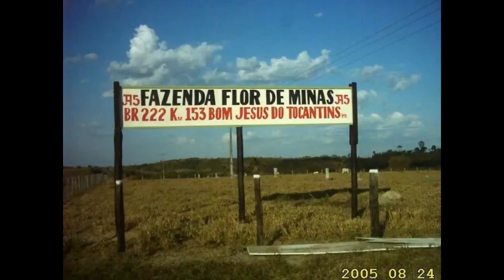BOM JESUS DO TOCANTINS / PARÁ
Com uma forte tradição nordestina, herdada das grandes levas de migrantes vindos da Bahia, Maranhão, Piauí e Ceará, que influenciou a culinária, a música e os costumes, Bom Jesus é um dos municípios com mais forte apego a esses traços culturais no Pará.
Tanto que em questões culinárias há pratos típicos a base de carne de bode, há o cuscuz, o beiju, o ximango, o biscoito de avoador, a cocada, etc.. Tradições do Espírito Santo, Minas Gerais e Goiás, que se formaram após a vinda de uma segunda leva de migrantes, trouxe também pratos a base do queijo, do requeijão, da polenta e do mingau de curau.
Devido à intensa migração ter trazido brasileiros de todas as partes para o município, a cultura local diferenciou-se da cultura tradicional paraense, inclusive na música. É possível observar a preferência pelos gêneros sertanejo, forró e reggae, distanciando-se um pouco do brega que é estilo musical predominante no Pará. Desse "mix cultural musical" nasceu inclusive o ritmo local "sacode", uma mistura de forró, arrocha, brega, reggae e sertanejo.
Na tradição religiosa, destaca-se o Festejo do Senhor Bom Jesus, realizado nos dias que antecedem a data de 6 de agosto; nessa data é feriado municipal.
Embora tenha um território com muitos recursos naturais, Bom Jesus dispõe de poucas áreas de lazer para a população. As principais áreas de lazer e contemplação do município são:
Rio Tocantins, com suas praias.
Ilha e Praia do Espírito Santo: área de lazer muito valorizada no rio Tocantins, pelas suas belas praias e tranquilidade, no extremo sul do município, com acesso mais fácil por Marabá;
Balneário do Jacarezinho: uma represa com águas do igarapé de mesmo nome;
Lago Samaúma: uma represa com águas do rio de mesmo nome;
Praça Jader Barbalho, na própria cidade de Bom Jesus;
Catedral do Senhor Bom Jesus, na própria cidade de Bom Jesus;
Monumento ao Senhor Bom Jesus, na própria cidade de Bom Jesus;
Monumento da Bíblia, na própria cidade de Bom Jesus;
Terra Indígena Mãe Maria: área de interesse somente para a preservação ambiental, inacessível ao público.

Esportes
A principal prática esportiva da população do município é o futebol. Há, inclusive, uma equipe da modalidade em Bom Jesus, o Gavião Kyikatejê Futebol Clube, que disputa o Campeonato Paraense de Futebol. Tornou-se notório por ser o primeiro time profissional de futebol de um povo indígena, os Kyikatejê-gavião.